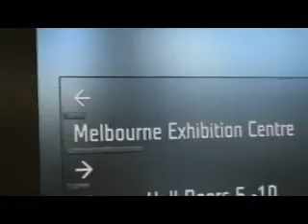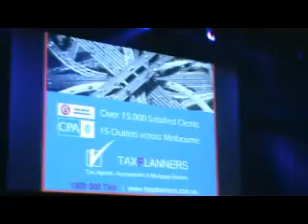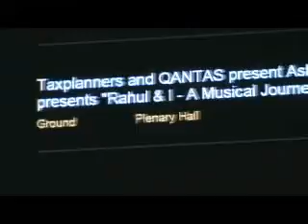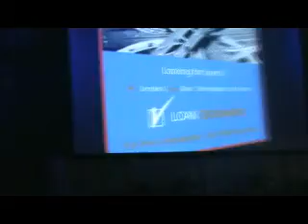Asha bhosale and Amit Kumar, Lalitas- recording at Melbourne Convention Centre,Melbourne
A legendary Asha bhosale an unforgettable figure in music.
Watch the huge mob in Melbourne.She has got an even more huge mob
in India.
My first ever concert I have attended in my lifetime.I have been her fan since 1980 when I was 12 as I could sing some of her songs, though I was listening to her songs since 8-9 years.It really feels great when dreams come true
I never thought I will get the chance to see her, thanks so much to the organisers and sponsors.
Long live Asha bhosale,Amit kumar and their team, friends.My best wishes.